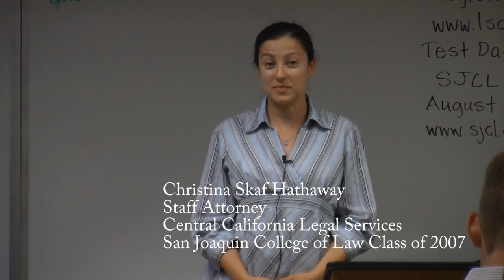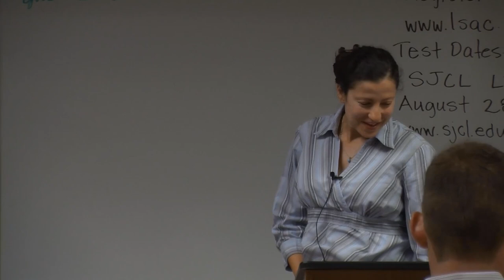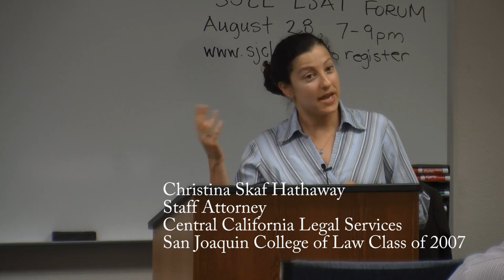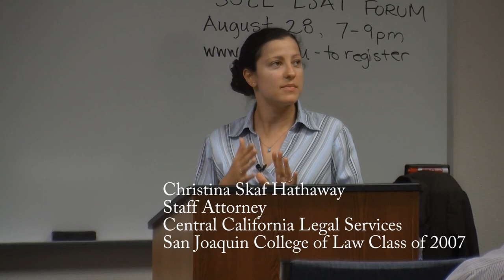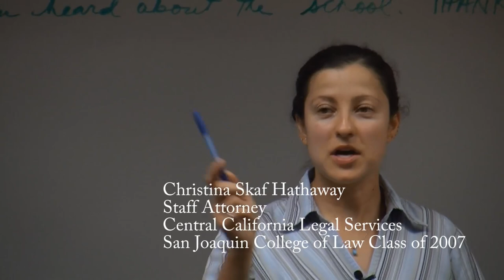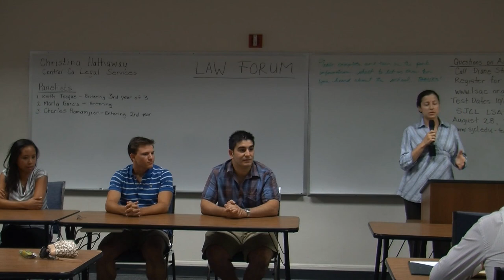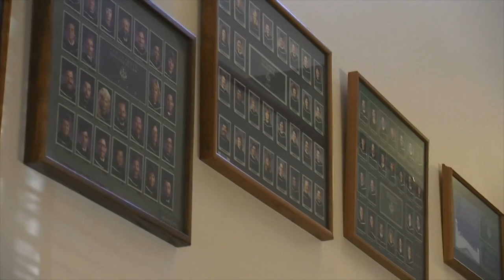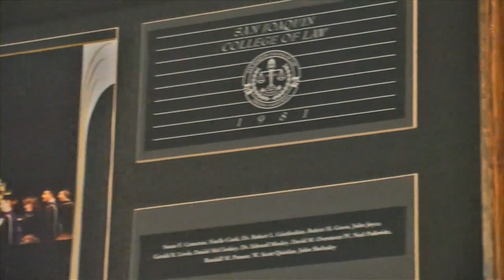San Joaquin College of Law Today (Show #2)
Welcome to San Joaquin College of Law Today, a show dedicated to issues and events within the Law School which are of general interest as well.   We begin this edition of SJCL Today with a recent Law Forum.  These events are open to members of the public who are considering becoming attorneys. The first part is lead by a faculty member or alumni, followed by students speaking on their law school experiences.  This Law Forum is lead by Christina Hathaway, a 2007 graduate who is currently a staff attorney at Central California Legal Services.  Shortly after her graduation, her husband enrolled at San Joaquin College of Law.  SJCL Today is produced by San Joaquin College of Law, a nonprofit law school in Clovis founded in 1969 to provide quality legal education.  Over 88% of its graduates have passed the California bar examination. More than a quarter of the practicing lawyers in the Fresno area are San Joaquin College of Law graduates.